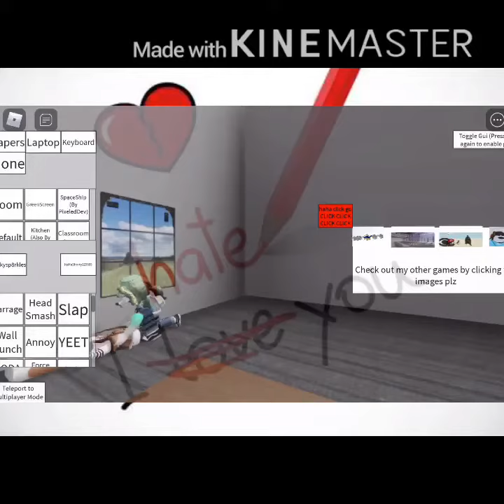Hehe...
H
E
L
P!